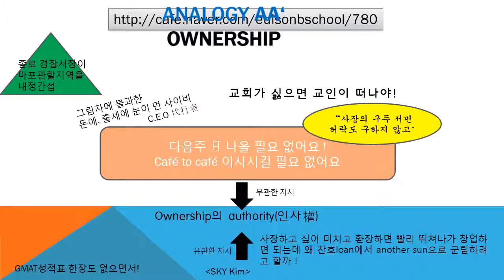#780 Praiseloan (주)찬호론대부 MBA GMAT Logic 'Ownership'